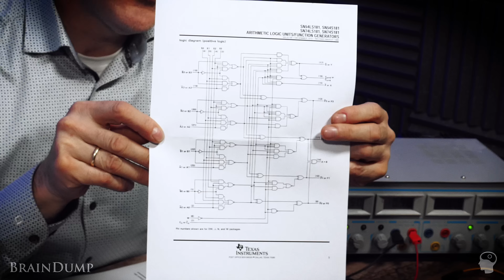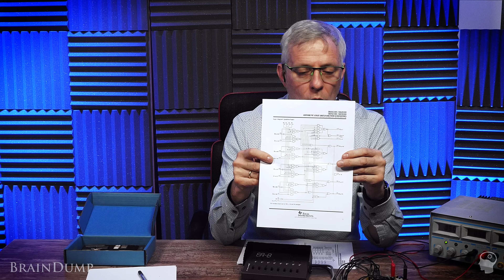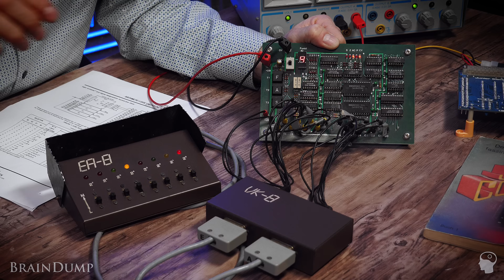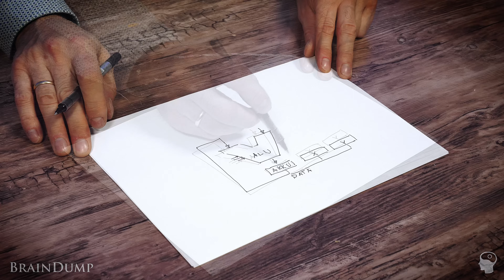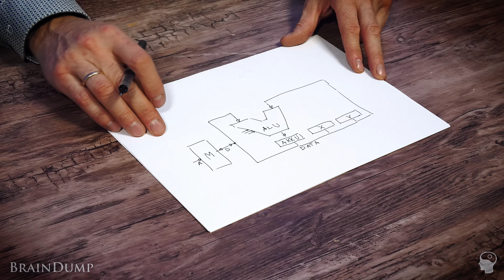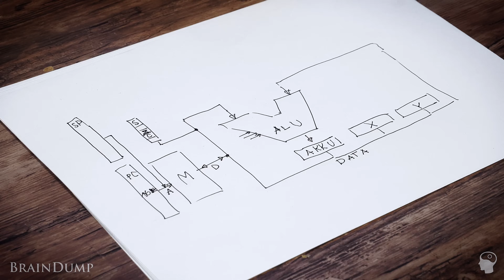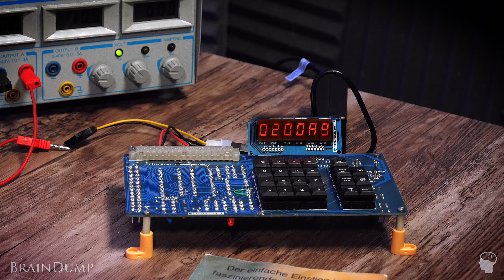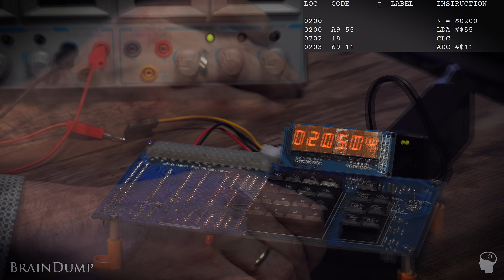Assembler Kurs 1 | 6502 auf die ALU geschaut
Wolfgang erklärt Grundbestandteile eines 6502 8 Bit Prozessors: ALU und Register. Wir lernen Addieren in Assembler.

0:00 Intro
1:00 Binärlogik
7:25 ALU
20:01 CPU Architektur
26:20 Assembler
34:40 Bonus: Modem

🔺Viele fragen nach meinem Zeichentablett  (Werbung)
👉Tablett (Nachfolger) (*1)
👉Stift (*1)
👉App: "Good Notes"